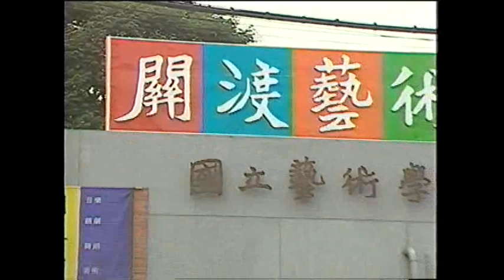1994台視文化館節目-專題介紹關渡藝術節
1994台視文化館節目-專題介紹關渡藝術節
國立藝術學院、馬水龍